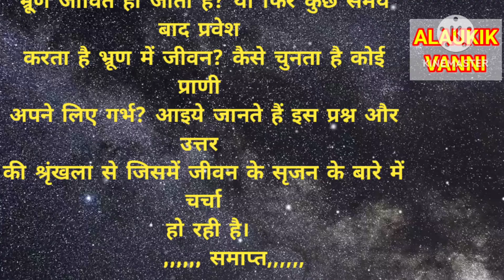मनुष्य किस योनि में जन्म लेगा?मृत्यु के कितने जन्मों के बाद मिलता है मनुष्य योनि में जन्म?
मनुष्य किस योनि में जन्म लेगा? मृत्यु के कितने जन्मों के बाद मिलता है मनुष्य योनि में जन्म? moral story।
Hello friends Mera you tube channel me aap sabhi sathiyo ka swagat karta hu es chennle me education se related video upload Kiya jata hai please chennle ko support karke subscribe karna mat bhuliye thank
you, Videos in this channel are shown for education,
birth control X
birth control pills X
birth X
male birth control X
how to take birth control pills X
how to take birth control pills 28
day pack X
men take birth control X
what is birth control implant X
birth control pills for acne X
do birth control pills make you gain
weight X
birth control pill X
giving birth X
मृत्यु के बाद आप किस रूप में लेंगे जन्म x
किन कर्मों के कारण मिलता है मनुष्य जन्म?
X
मृत्यु के बाद आप किस रूप में लेंगे अगला
जन्म X
किस लिए मनुष्य जन्म होता है x
मनुष्य जन्म किस कर्म के कारण सर्वश्रेष्ठ
है x
मृत्यु के कितने जन्मो के बाद मिलता है मनुष्य
योनि में जन्म X
मनुष्य का जन्म कब हुआ X
हमें मनुष्य जन्म क्यों मिला है x
मनुष्य का जन्म कितनी बार होता है? X
motivational story in hindi X
moral stories in hindi X
motivational story X
bedtime story in hindi X
hindi story X
inspirational story in hindi X
story in hindi x
hindi stories with moral X
moral story in hindi X
moral story X
inspirational story X
story X
moral stories X
hindi moral story X
written stories in hindi X
motivation in hindi X
hindi moral stories X
moral story hindi X
hindi motivation X
motivational video in hindi X
short motivational story in hindi X
short story X